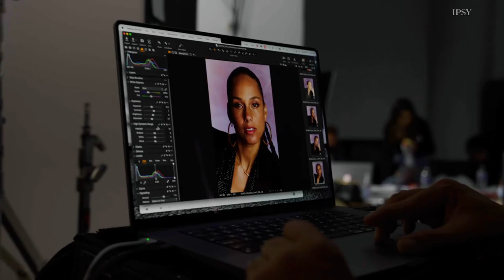Alicia Keys: IPSY's August Glam Bag X Curator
Glam Bag x AliciaKeys is here! Tap the link to secure your August IPSYGlamBagX. The beauty-loving, award-winning powerhouse artist is inviting you to take charge of your own beauty journey with 8 offerings (valued at $350+ for just $58) that empower you to express your authentic self. ⭐

ABOUT IPSY
Welcome to IPSY’s main YouTube channel! Our mission is to inspire individuals around the world to express their unique beauty. Here you will find all kinds of beauty tutorials, nail/hair tutorials, and more! New videos are posted weekly!